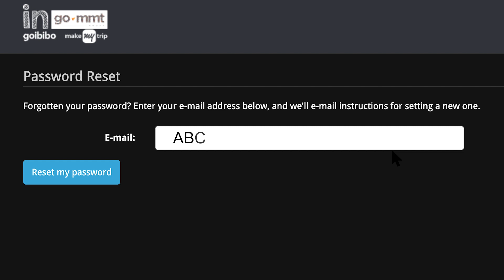Logging in to your InGo-MMT Extranet and Password Reset Tutorial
Are you new to MakeMyTrip or Goibibo? Struggling to log in to your InGo-MMT Extranet account? Lost your password? Follow this video as a one-stop guide to logging in to your InGo-MMT and password management! Learn quick and easy steps to reset your password. Watch now and take control of your InGo-MMT experience!